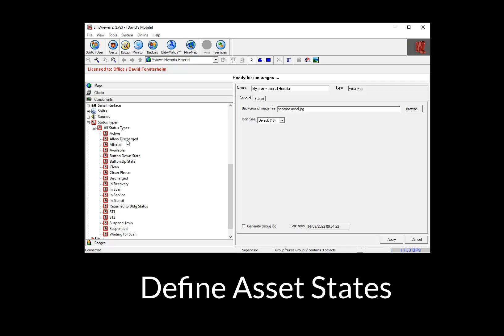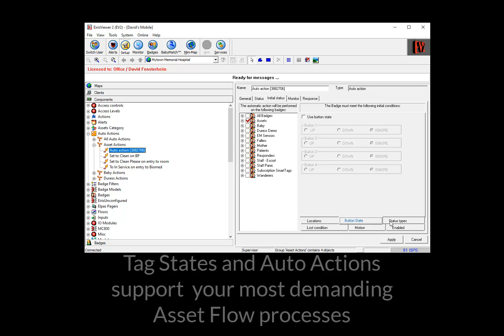Asset Flow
Demo of Asset Flow using CenTrak Omni